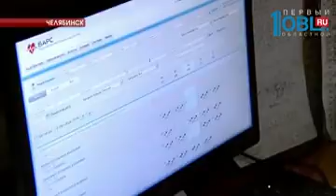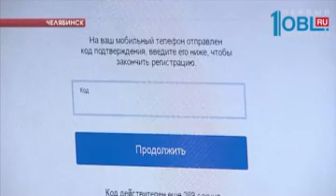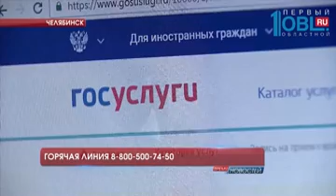Проверено на себе. Как быстрее попасть к врачу?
Взять талон к врачу, не вставая в пять утра и не ругаясь в регистратуре. А еще без очереди получить справку в полиции. Всё это теперь предлагают южноуральцам. На портале госуслуг. В списке - 300 самых востребованных предложений. Светлана Свечкарёва проверила на себе, что быстрее - ноги или интернет.